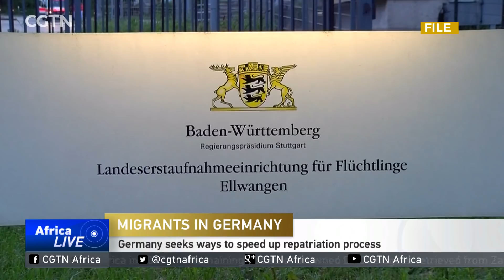Germany to speed up repatriation of undocumented Nigerians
Germany and Nigeria are in talks to speed up the return of 30-thousand undocumented Nigerian migrants currently in Germany. A top German diplomat has been sent to Nigeria for a meeting with the Foreign Ministry this week. CGTN's Kelechi Emekalam has more